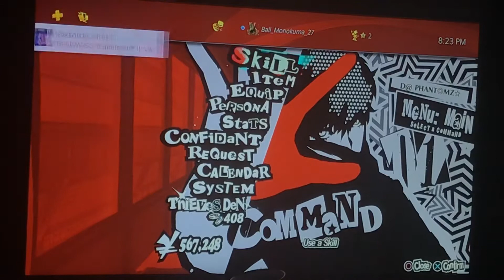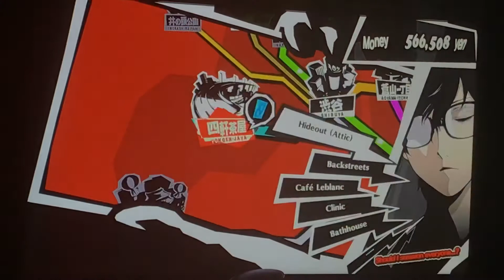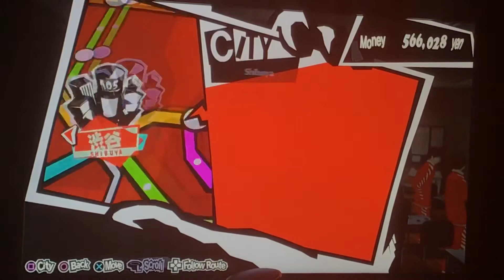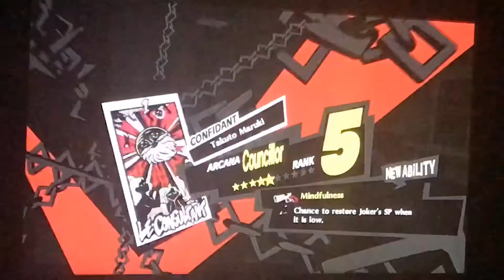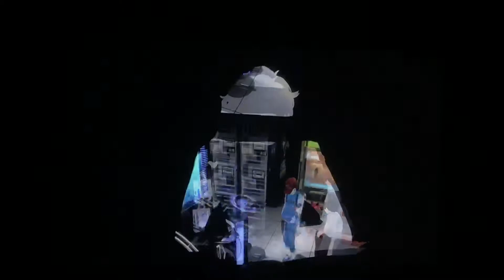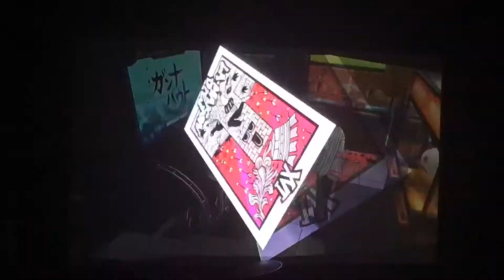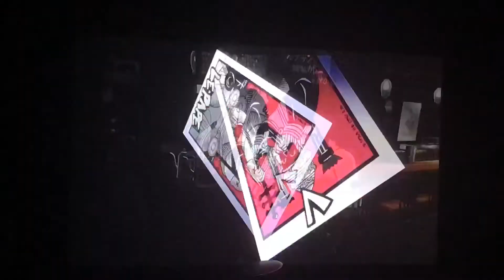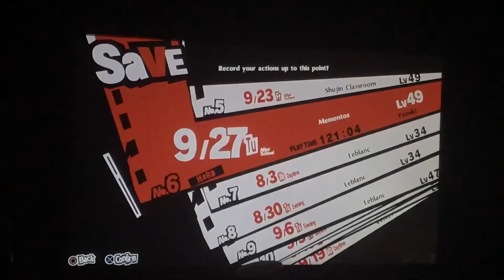Persona 5 Royal {part:141}| Imma Shoot the Moon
I get tower arcana and completed the Moon arcana.